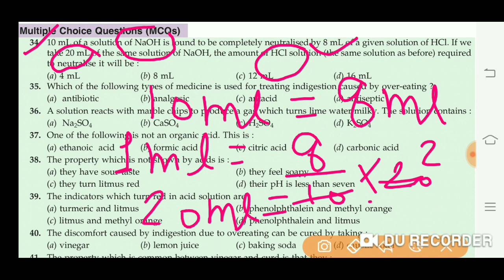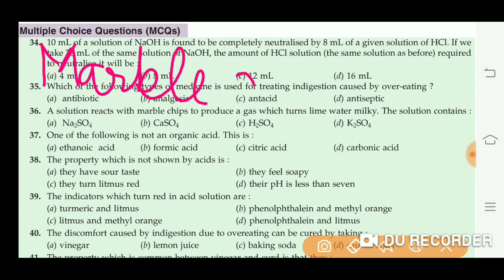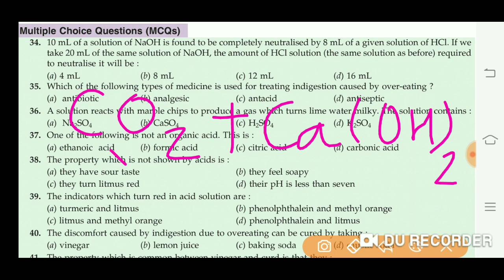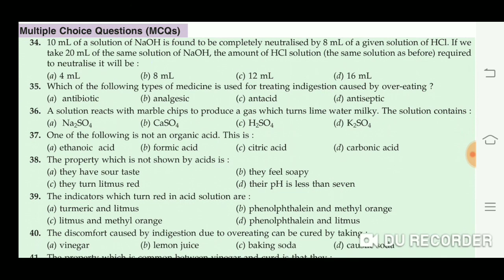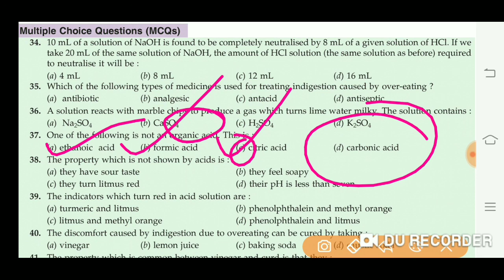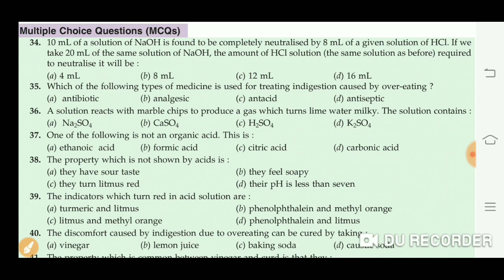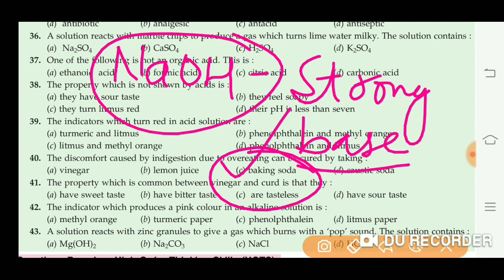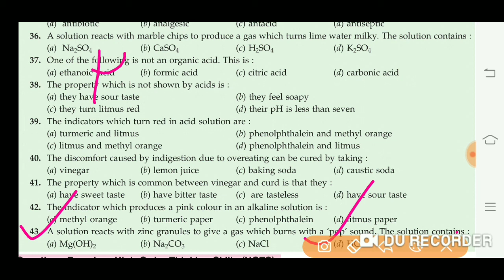Important MCQ's :: Science || 10th CBSE/ICSE/UP || Board Exam-2021 || 12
In this video I have solved important objective questions of Science.

Most important mcq's :: Science